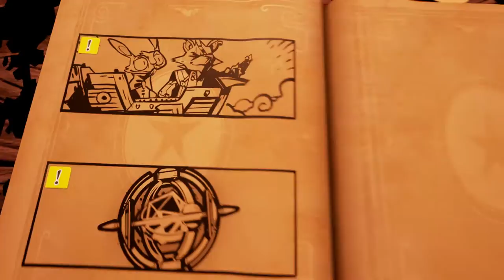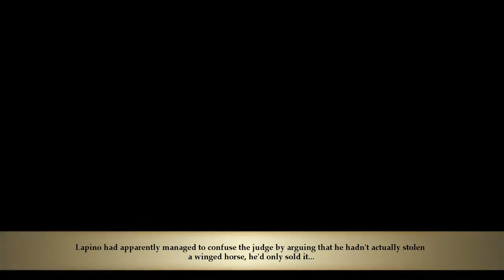Stories The Path Of Destinies PS Plus Free Game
This is my review of the PS Plus free game for the month of December.  Take it at face value.  I am not a "King" gamer just a guy who likes playing video games.